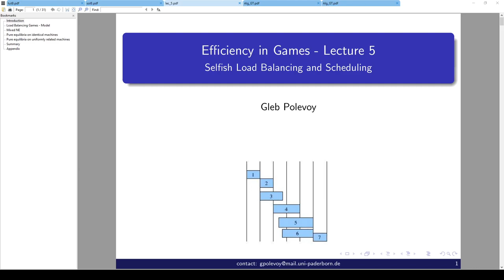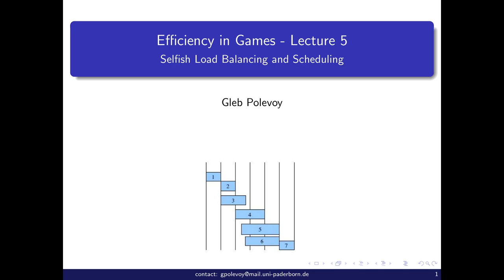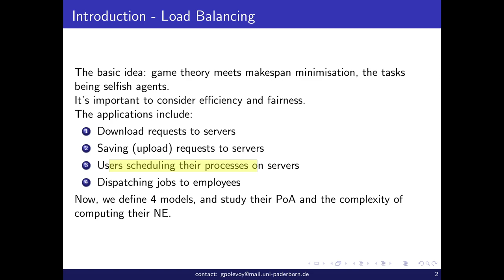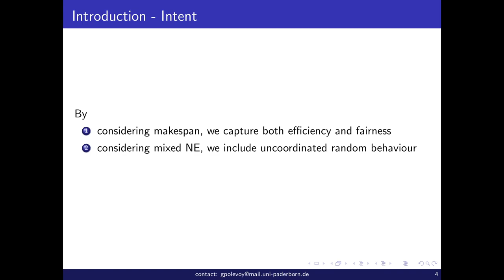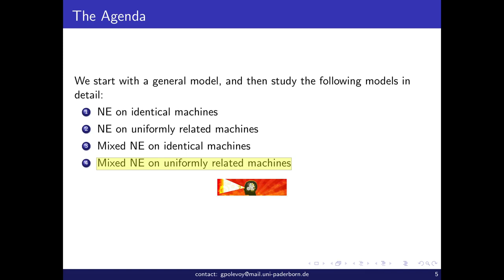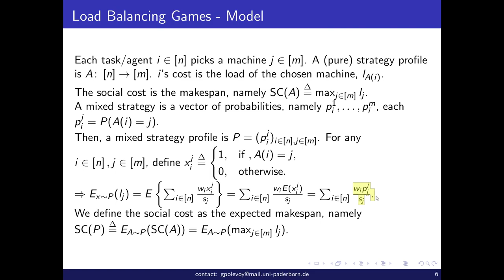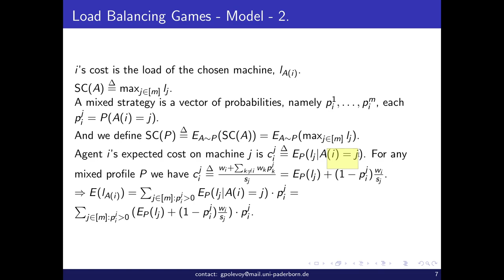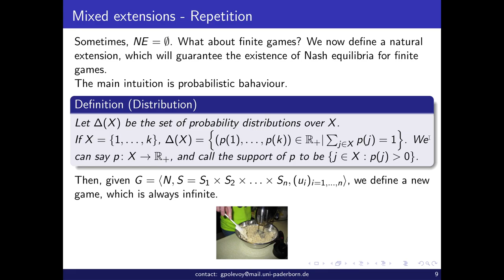lec 5 1, improved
Load balancing  games
- Intro
- Model